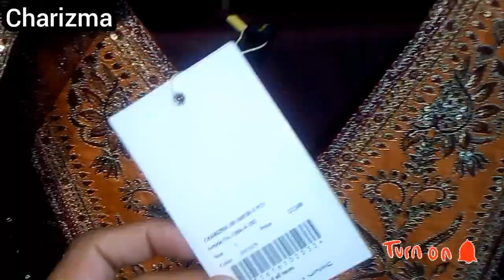Charizma Luxury Eid Pret 2024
(Part #2 ) charizma Luxury Eid Pret 2024. God bless you. bye bye 👋👋 Take Care.